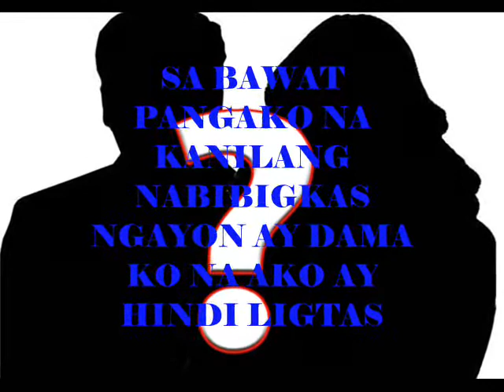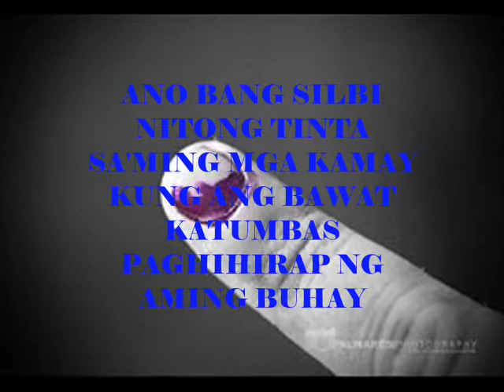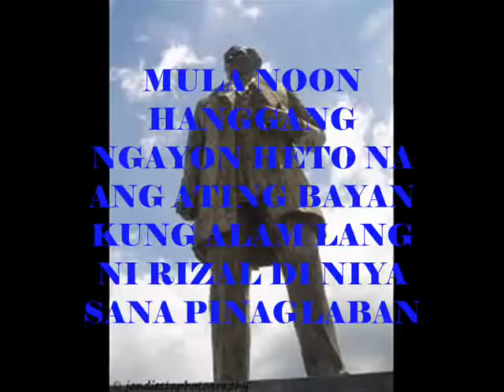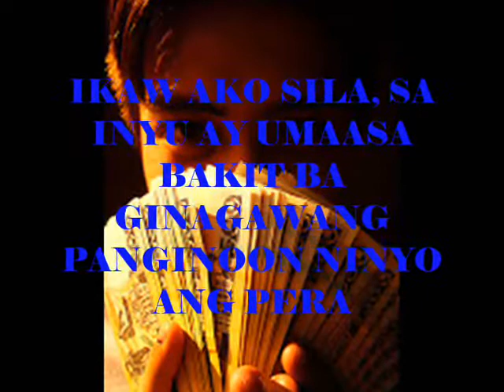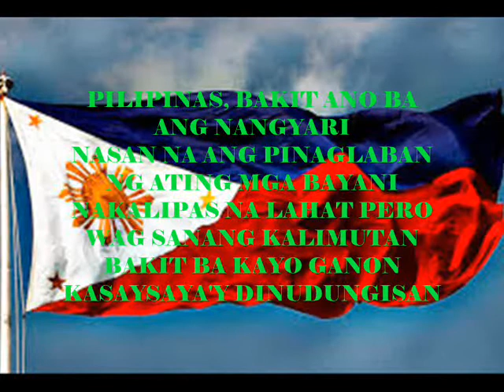Kailan - Panganib and B-Sense (Tunog Danao)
Title : Kailan
Artists : Panganib and B-Sense
Composed by : Panganib and B-Sense
Music Arranged by : B-Sense